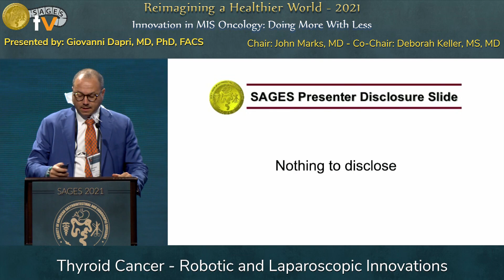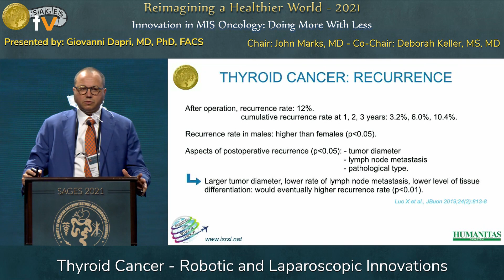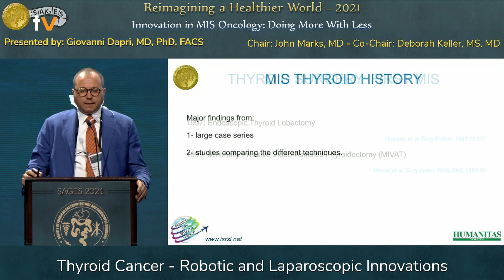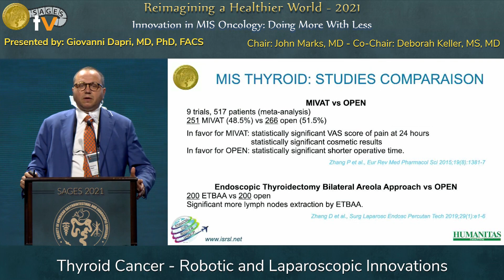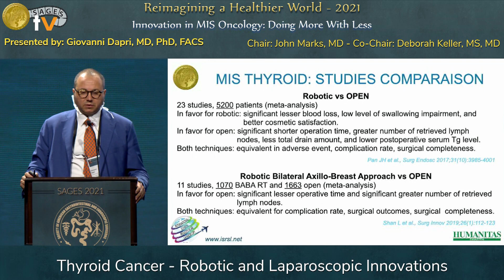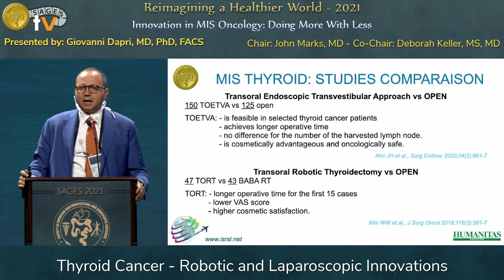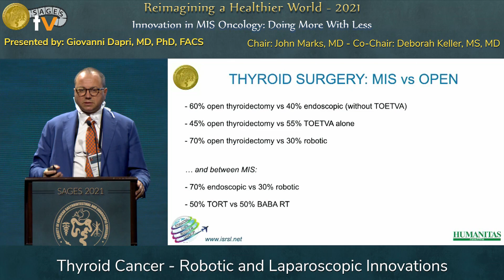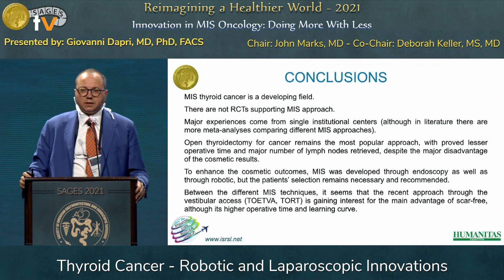Thyroid Cancer - Robotic and Laparoscopic Innovations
This talk was presented by Giovanni Dapri, MD, PhD, FACS during the “Innovation in MIS Oncology: Doing More With Less” session at the SAGES 2021 Annual Meeting on September 3, 2021